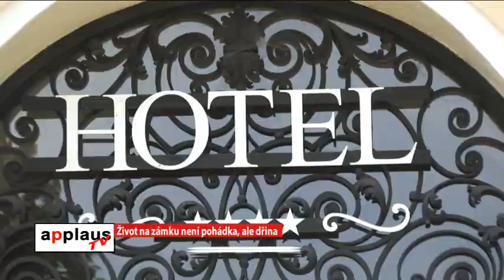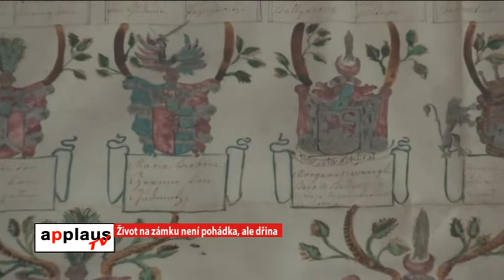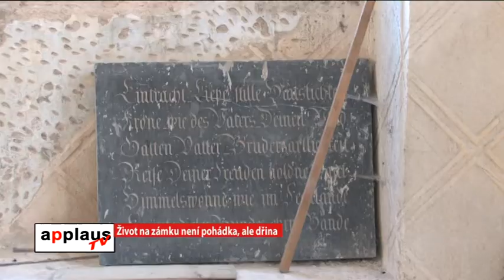Život na zámku není pohádka, ale dřina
V pohádkách princové a princezny vždy bydlí na krásném zámku, který se perfektně dochoval. V reálném životě zámky často chátrají a vyžadují obrovské úsilí pro jejich rekonstrukci a následnou údržbu. Překvapivě právě touha zachránit zámek je nejsilnější motivaci pro jeho pořízení. Elena Rubtsová a Zuzana Svobodová navštívily dva velmi odlišné české zámky a zjistily, kdo dnes na zámcích bydlí a co to pro ně obnáší.

Redaktorka: Elena Rubtsová

Kamera a střih: Zuzana Svobodová